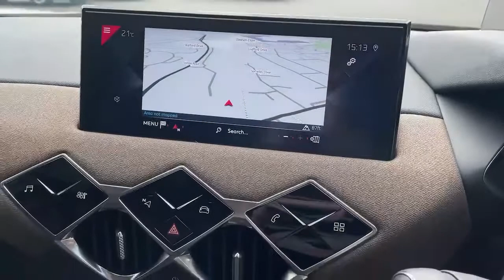PF69KZZ DS Automobiles DS 3 Crossback Hatchback DS 3 1.2 Puretech 130 Prestige 5dr Eat8 Hatchback